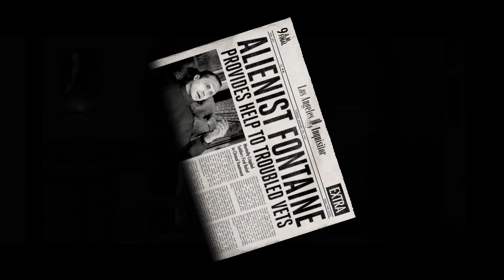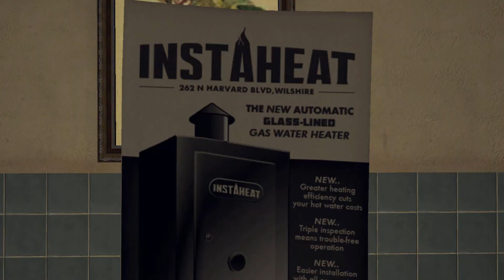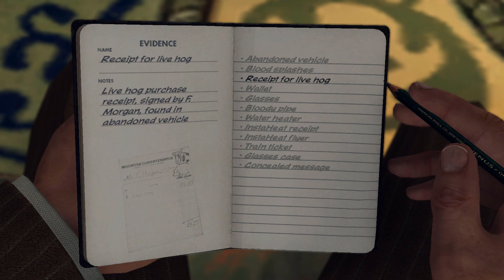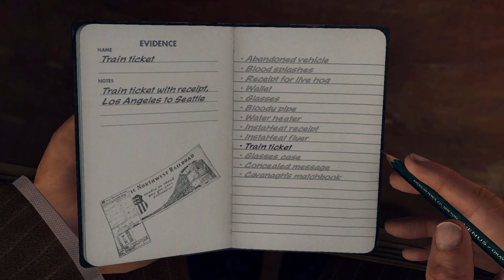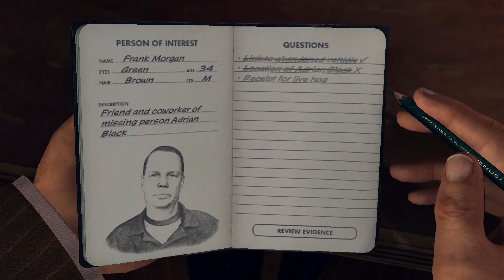LA Noire | Part 3 - The Drivers Seat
LA Noire continues with our first real case as a detective. When a car full of blood doesn't seem quite right, can Phelps find out the truth?